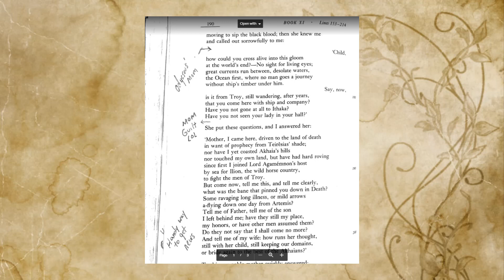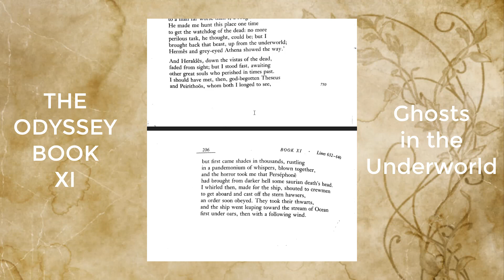Odyssey - Book XI: Mom, Agamemnon, Rando Ghosts of the Underworld